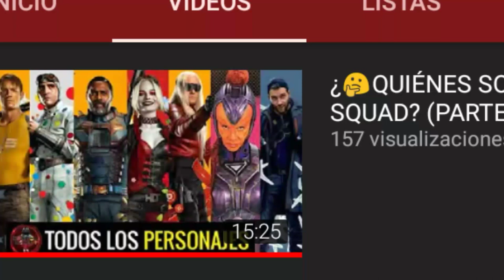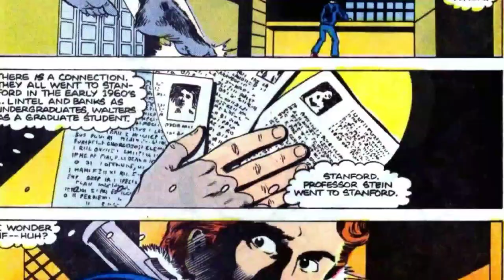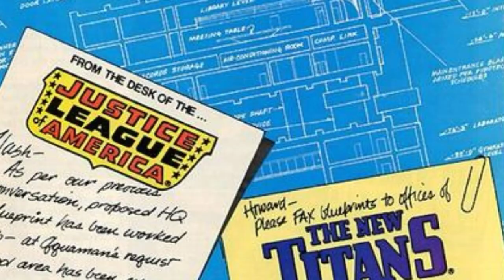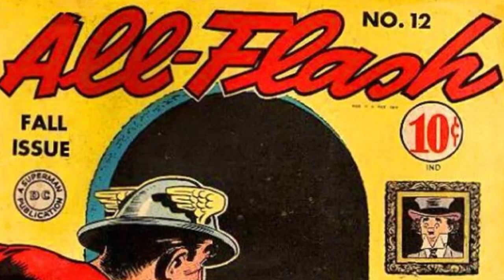¿🤔QUIÉNES SON TODOS los PERSONAJES de THE SUICIDE SQUAD? (PARTE 2️⃣)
Que Tal Amigos! En este video les explicare quienes son los personajes de la pelicula de The Suicide Squad.

The Suicide Squad Pelicula.

El Escuadrón suicida personajes.

The Suicide Squad Miembros.

0:00 Introducción.
0:20 ¿Quién es Peacemaker? - John Cena.
3:14 ¿Quién es Weasel? - Sean Gunn.
6:20 ¿Quién es King Shark? - Sylvester Stallone.
9:14 ¿Quién es T.D.K? - Nathan Fillion.
10:47 ¿Quién es Rat Catcher? - Daniela Melchior.
13:26 ¿Quién es BlackGuard? . Pete Davidson.
15:24 ¿Quién es Thinker? - Peter Capaldi.
17:12 ¿Quién es Javelin? - Flula Borg.
19:10 ¿Quién es Sol Soria? - Alice Braga.
21:08 Nos vemos en la próxima😉.

Hola a todos yo soy Juan Pablo y este es mi canal llamado RANDOM CÓMICS en este hablamos de series, películas, comics, etc. Acerca de temas como Marvel, DC Comics, Disney, Star Wars, etc. Subo un vídeo cada semana indefinidamente.

Que dejes un Like y un Comentario en Cada video.

Nos vemos en el próximo videoo.

Este video tiene el fin de entretener, no hay intento de Copyright.